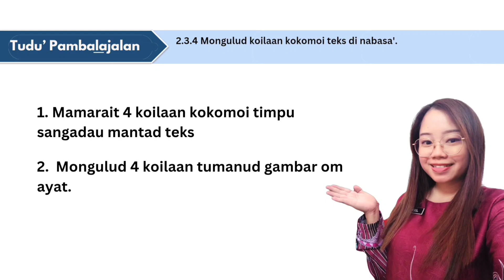BA 20, BT 14 : BKD Toun 1 I Timpu Sangadau